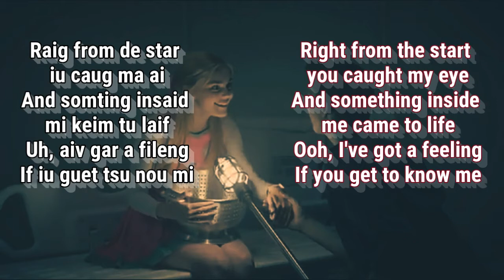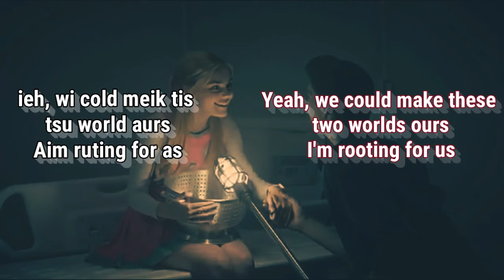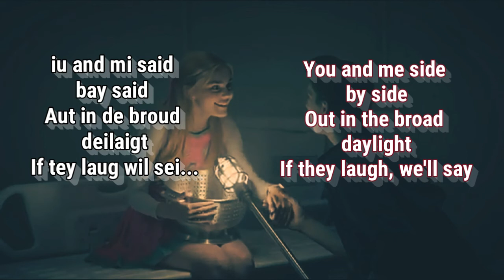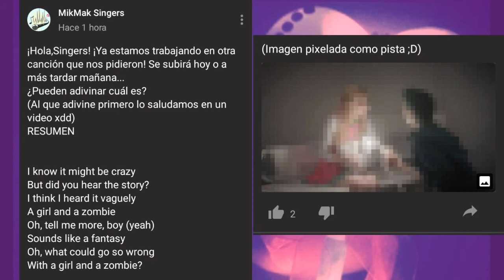Someday - Zombies (Pronunciación)